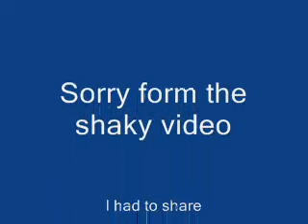Moose & Calf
I had to share this 2 or 3 day old moose calf we saw near Mable Lake. May 28/11